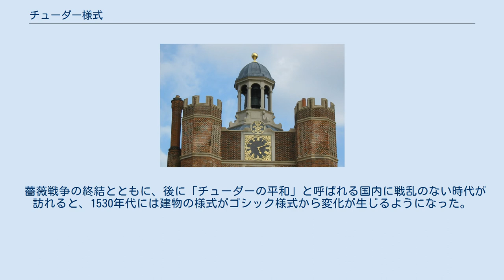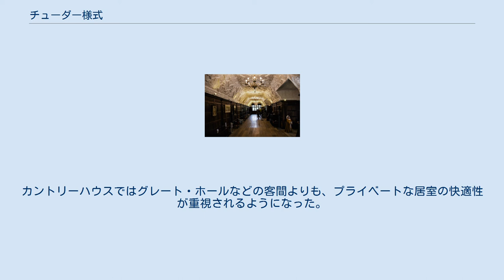チューダー様式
ハンプトン・コート宮殿 西正面 チューダー様式（Tudor style）は、イングランドの15世紀末頃から17世紀初頭までの建築様式。
 薔薇戦争の終結とともに、後に「チューダーの平和」と呼ばれる国内に戦乱のない時代が訪れると、1530年代には建物の様式がゴシック様式から変化が生じるようになった。
宗教改革によって潤沢な資金を得たヘンリー8世とその廷臣たちは、多くのチューダー様式の建造物を建て、ジェントリ層のカントリーハウスにも影響を与えた。
チューダー様式は軍事目的の城郭が、宮殿やカントリーハウスに変化した時代の様式と言える。
 外観の変化として、窓のサイズが大きくなり数も増えたことで採光能力が向上した。
防御施設の出し狭間（マチコレーション）に代わって、オリエル・ウィンドウやボウ・ウインドウなどの出窓が設けられた。
ゴシック様式の尖塔から、後にチューダー・アーチと呼ばれる扁平なアーチが導入された。
 内装の変化として、扉が小さくなり、より装飾的となった。
カントリーハウスではグレート・ホールなどの客間よりも、プライベートな居室の快適性が重視されるようになった。
採光の良いソーラールームを設け、石炭を燃料とする暖炉と、それに応じた煙突の数も増えた。
また、壁面を折り合わせた布（フォールド・クロス）を模した装飾を施した木製パネル（リネンフォールド・パネル）で覆うようになった。